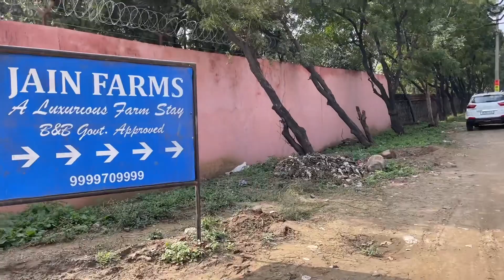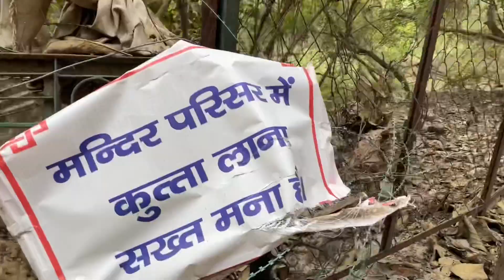Gurgaon Hills | भारत यात्रा केंद्र | Gurgaon hill station | hills near delhi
भारत यात्रा केंद्र

भारत के समाजिक एवं राजनयिक इतिहास की एक महत्वपूर्ण धरोहर है। अपने जीवन का अधिकांश समय हरियाणा के भोड़सी स्थित भारत यात्रा केंद्र भुवनेश्वरी में बिताया था। कुल 585 एकड़ में बसे इस आश्रम में पूर्व प्रधानमंत्री चंद्रशेखर ने अपने जीवन काल में 21 लाख पौधे लगाए थे। जिसमें देश की कई हस्तियां आ चुकी हैं।

भारत यात्रा केंद्र भारत के समाजिक एवं राजनयिक इतिहास की एक महत्वपूर्ण धरोहर है। अपने जीवन का अधिकांश समय हरियाणा के भोड़सी स्थित भारत यात्रा केंद्र भुवनेश्वरी में बिताया था। कुल 585 एकड़ में बसे इस आश्रम में पूर्व प्रधानमंत्री चंद्रशेखर ने अपने जीवन काल में 21 लाख पौधे लगाए थे। जिसमें देश की कई हस्तियां आ चुकी हैं।

सोहना रोड गांव भोंडसी स्थित भारत यात्रा केंद्र को भोंडसी आश्रम भी कहा जाता है। प्रधानमंत्री बनने से पहले भी एवं प्रधानमंत्री के पद से हटने के बाद भी चंद्रशेखर ने आश्रम से ही अपनी राजनीति की दिशा तय की। मुख्यमंत्री के पद पर रहते हुए भी पूर्व उपप्रधानमंत्री चौधरी देवीलाल आश्रम में चंद्रशेखर से विचार-विमर्श करने के लिए पहुंचा करते थे। इस तरह प्रदेश की सत्ता की दिशा भी आश्रम से तय होती थी।

हरियाणा के अधिकतर नेता पहुंचे थे आश्रम भले ही चंद्रशेखर की चौधरी देवीलाल से विशेष नजदीकी थी लेकिन उनका लगाव हरियाणा के सभी नेताओं के साथ था। उनसे मिलने के लिए भोंडसी आश्रम में हरियाणा के दिग्गज राजनीतिज्ञ पूर्व मुख्यमंत्री स्व. चौधरी बंसीलाल एवं स्व. चौधरी भजनलाल से लेकर इनेलो सुप्रीमो पूर्व मुख्यमंत्री चौधरी ओमप्रकाश चौटाला तक समय-समय पर जाया करते थे। इस वजह से हरियाणा की राजनीति पर उनकी गहरी छाप थी।

पदयात्रा के दौरान लिया आश्रम बनाने का निर्णय

देश में पानी की कमी न हो, इसके लिए लोगों में जागरूकता पैदा करने के लिए चंद्रशेखर ने कन्याकुमारी स्थित विवेकानंद स्मारक से छह जनवरी 1983 से पदयात्रा शुरू की थी। लगभग 4200 किलोमीटर की पदयात्रा की। समापन 25 जून 1984 को दिल्ली के राजघाट पर किया। यात्रा के दौरान वे कई स्थानों पर ठहरे। कुछ जगहों पर उन्होंने अपने विचारों का केंद्र बनाया। इनमें से एक है गांव भोंडसी स्थित भारत यात्रा केंद्र। बाद में यह केंद्र सियासत का केंद्र बन गया था। भोंडसी गांव पंचायत के आग्रह पर ही चंद्रशेखर ने केंद्र गांव में बनाने का निर्णय दो अप्रैल 1984 को लिया था। पंचायत ने पहले लगभग 88 एकड़ जमीन दी थी। बाद में लगभग 500 एकड़ जमीन और वन क्षेत्र विकसित करने के लिए दी थी। जिस जगह पर केंद्र है वह उस समय पूरी तरह उजाड़ था। यहां तक की ¨झगुर की आवाज तक सुनाई नहीं देती थी। चंद्रशेखर ने जमीन समतल कराई। हजारों पौधे अपने हाथों से लगाया। उनके प्रयास से आश्रम में देश के किसी भी जंगली इलाकों से भी अधिक हरियाली है। शायद ही कोई पक्षी न हो। पूरा वातवरण पीहू-पीहू की आवाज से गुंजता रहता है। साढ़े छह हजार से अधिक आम, आंवले एवं अन्य प्रकार के फलदार पेड़ हैं। एक बड़ा गोशाला है। आश्रम में ही एक दूसरे के पूरक थे चंद्रशेखर व देवीलाल चंद्रशेखर एवं देवीलाल के निकटतम सहयोगी रहे सामाजिक कार्यकर्ता सुधींद्र भदौरिया कहते हैं कि दोनों इतिहास पुरुष थे। दोनों हर पल देश व प्रदेश के विकास के बारे में भी सोचा करते थे। दोनों की सोच लगभग बराबर थी। राजनीतिक दृष्टिकोण से आश्रम को सत्ता का केंद्र भले ही कहा जाता हो लेकिन आश्रम में वैचारिक मुद्दों के ऊपर ही हमेशा चर्चा की गई। पीने के पानी की समस्या, शिक्षा, महिला सशक्तीकरण, सांप्रदायिक सद्भाव, पिछड़े वर्ग का विकास कैसे हो, इस बारे में ही चर्चा चलती थी। आज उन्हीं मुद्दों पर पूरे देश में काम चल रहा है। पीने के पानी की समस्या से हरियाणा से लेकर कई राज्य ग्रस्त हैं। उनकी सोच के तहत हरियाणा में काफी काम किया गया। आज भी कई विषयों पर उनकी सोच के तहत ही काम चल रहा है।

Aravali hills Gurugram sohna road a Perfect Place to explore with friends and family near Gurgaon,
Nature valley and wildlife, it’s good to plan a weekend day trip, you can capture great pictures and spend some quality time with nature , Make some reels and shorts for YouTube

Aravali hills Gurugram sohna road a Perfect Place to explore with friends and family near Gurgaon, Aravali hills is around
 5 - 7 km of mountain